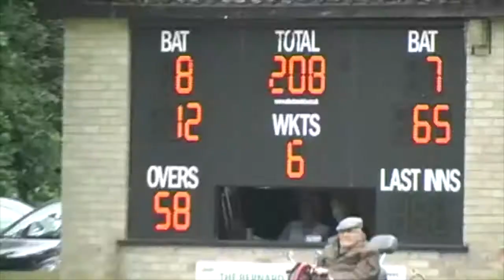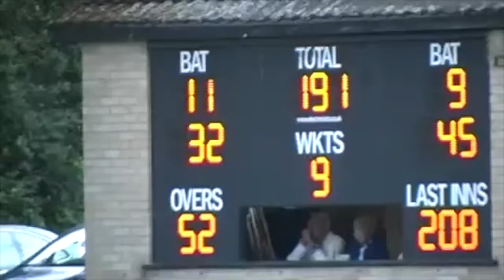ALEX CAREY IN CLUB CRICKET | CRICKET HIGHLIGHTS: TBCC vs East Grinstead 2014